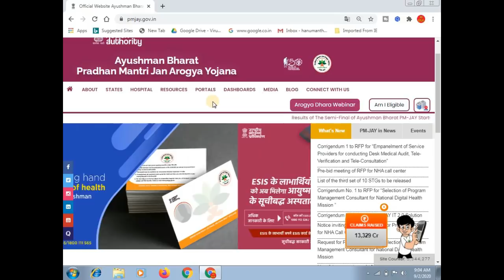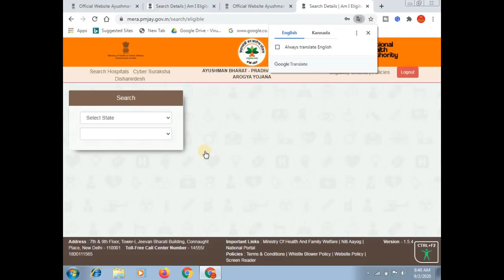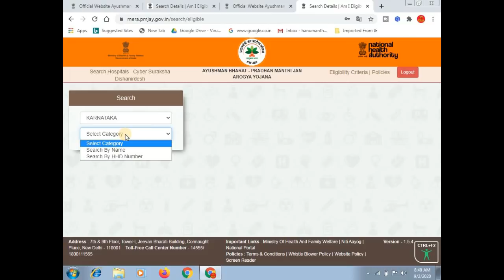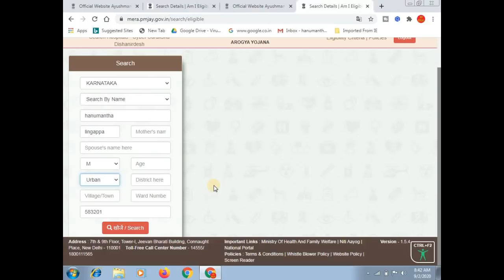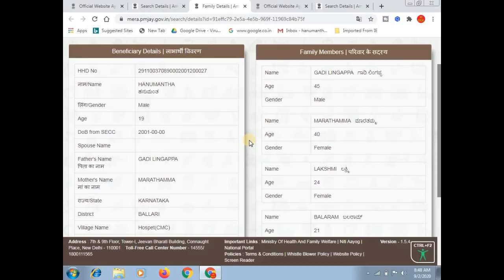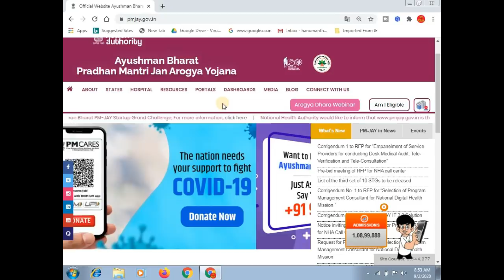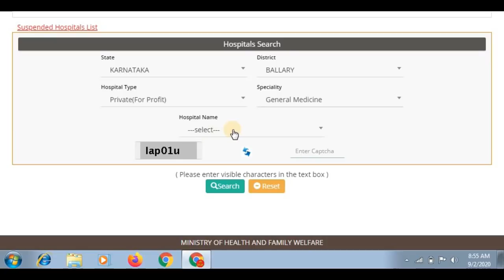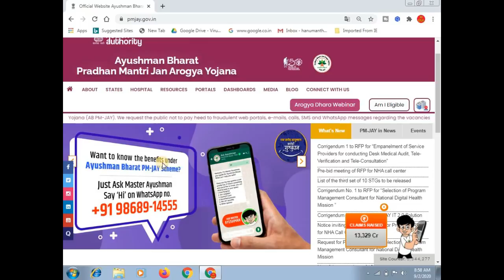How to apply Online Ayushman Bharat Yojana health Card PMJAY 2020 | ಕನ್ನಡ.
ಈ ವಿಡಿಯೋದಲ್ಲಿ ಪ್ರಧಾನ್ ಮಂತ್ರಿ ಅಯುಷ್ಮಾನ್ ಭಾರತ್ ಹೆಲ್ತ್ ಕಾರ್ಡ್ ನ್ನು ಹೇಗೆ ಮಾಡಿಸೋದು ಹಾಗು ಇದರ ಲಾಭಗಳು ಏನು ಎಂದು ಸಂಪೂರ್ಣವಾಗಿ ತಿಳಿಸಲಾಗಿದೆ.

GEAR USED:
1. Mic
2. DRL-18H Ring Light
3. Tripod
4. High Quality Green Screen
5. Wallpaper

More:-

                                                           ವಂದೇ  ಮಾತರಂ ".